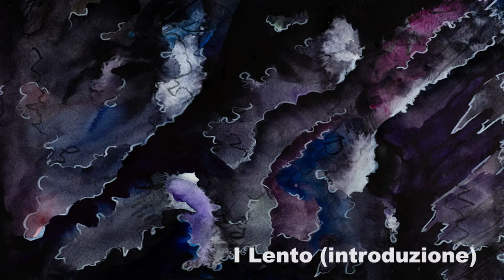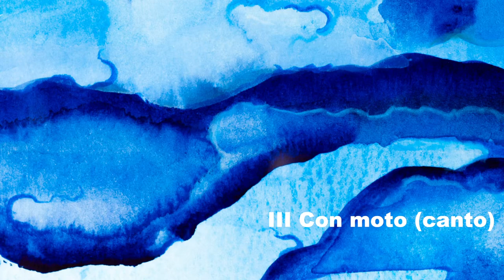David Hardy performs Britten’s Third Suite for Cello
“This composition is a serious musical statement, and is one of the most deeply personal compositions that Britten ever wrote."

NSO Principal Cellist David Hardy performs Britten's moving Third Suite for Cello, written for former NSO Music Director Mstislav "Slava" Rostropovich as a musical tribute to Shostakovich and Tchaikovsky.